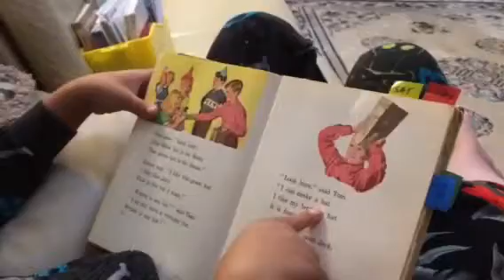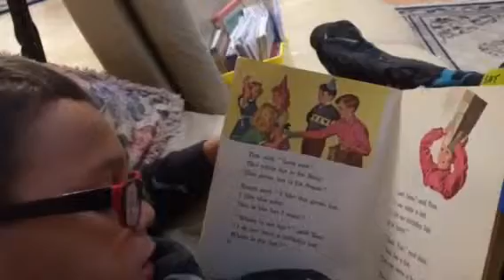I can READ!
Tom, Betty and Susan can still teach a child to read 69years after publication!